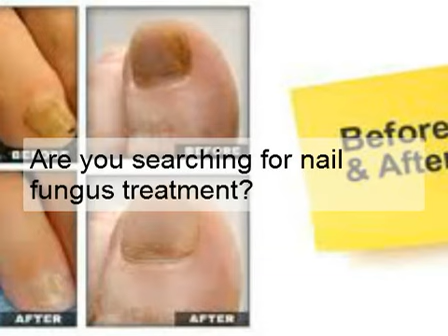Over The Counter Nail Fungus Treatment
Nail fungus, clinically termed as Onychomycosis, is a lot more likely to afflict your toenails, rather than those on your fingertips, as your feet are often stuffed into cramped, moist shoes, and bathed in your perspiration, for most of the day. This nail fungus treatment has proven to be successful.